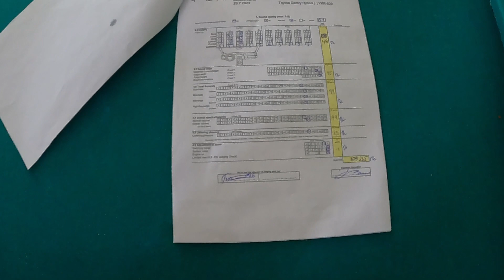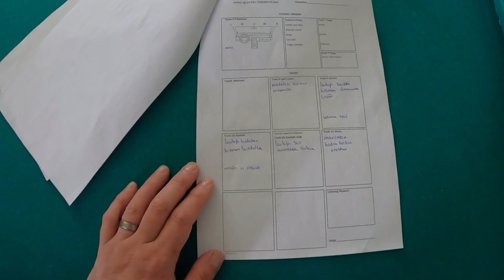EMMA Finlandin Lappeenrannan kisan yhteenveto ja tunnelmia tapahtumasta.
Kesälomareissu ja kisat samalla! Lopussa taas jatkosuunnitelmat seuraavaan kisaan...
Team AI Group Sound Quality. AI Sonic Solo. Helix. Toyota Camry. Emma Finland.